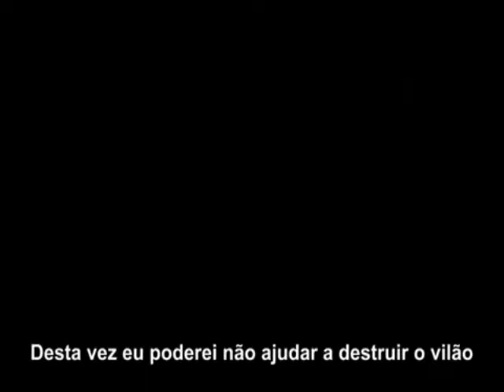'HARRY POTTER E O ENIGMA DO PRÍNCIPE' (TRAILER OFICIAL LEGENDADO)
Trailer oficial de 'Harry Potter e o Enigma do Príncipe', o sexto filme da série. Agora, Voldemort está mais forte do que nunca e nem mesmo Hogwarts é um lugar seguro.

Para saber mais sobre 'Harry Potter e o Enigma do Príncipe', ler a sinopse e conhecer detalhes sobre os atores e a história, acesse nossa matéria especial sobre o filme no link acima!

# SAIBA MAIS NO LINK 'ACESSE' ACIMA!